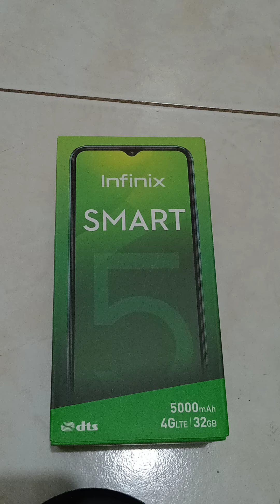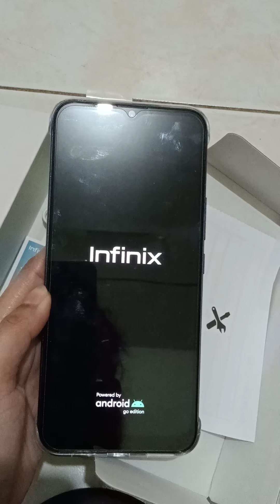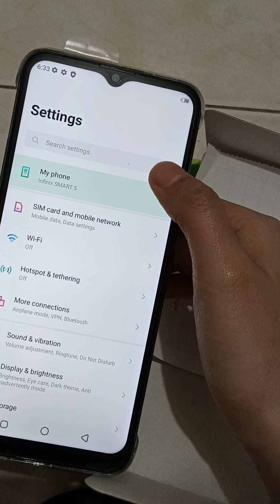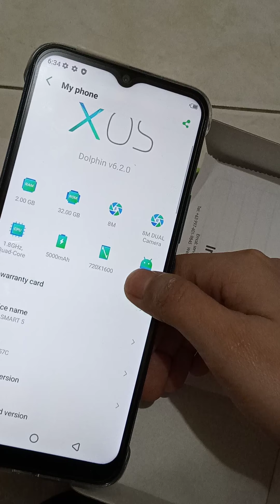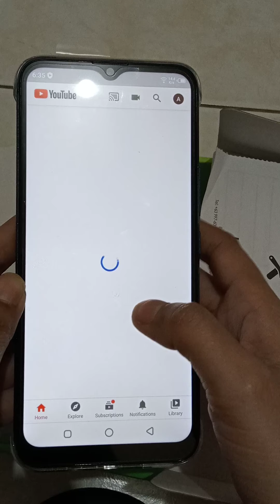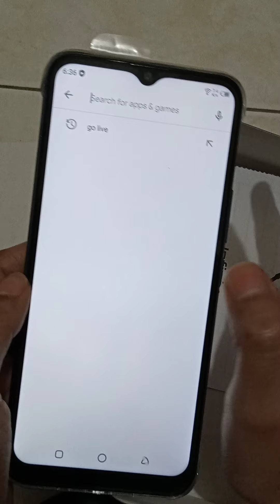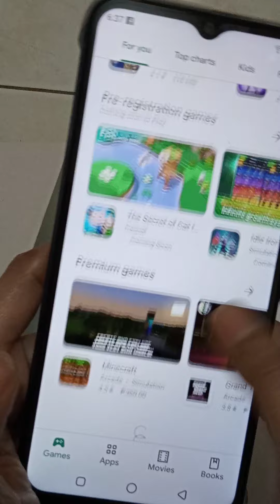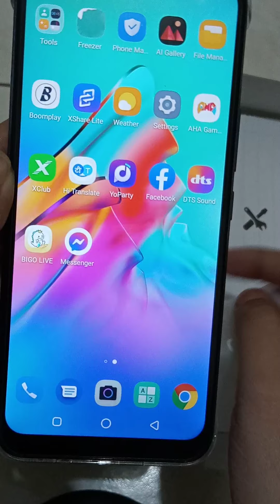affordable good for gaming phone unboxing infinix smart 5